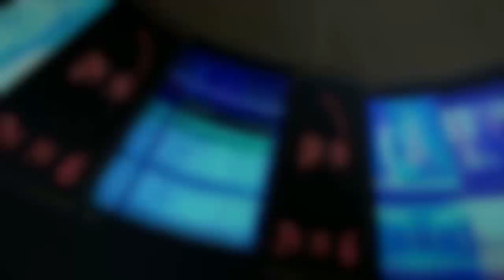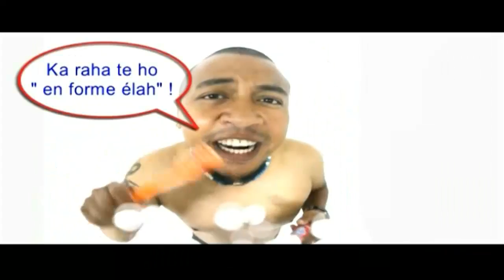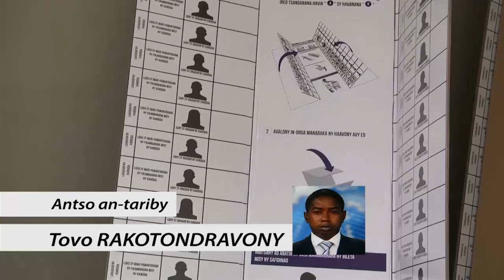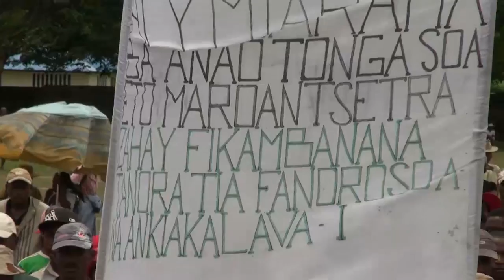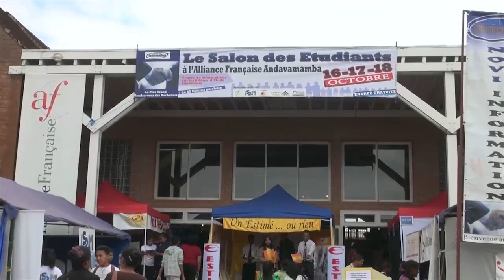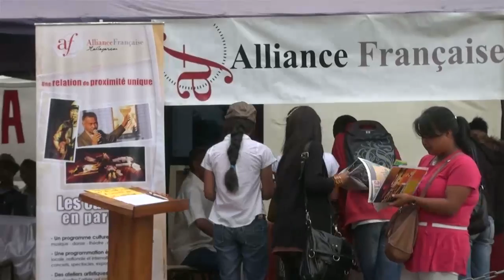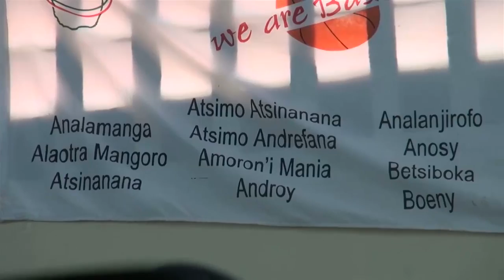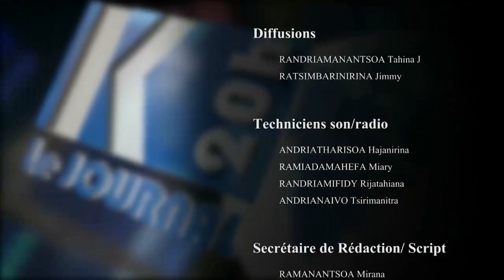Ny VAOVAO : 17 oct 2013